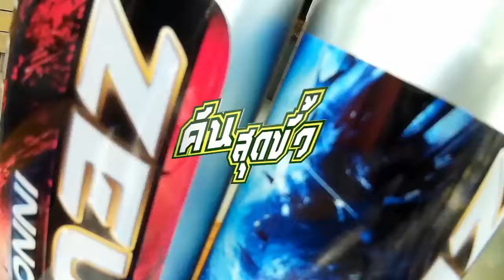NOVEL ep 216 02 07 59 promo